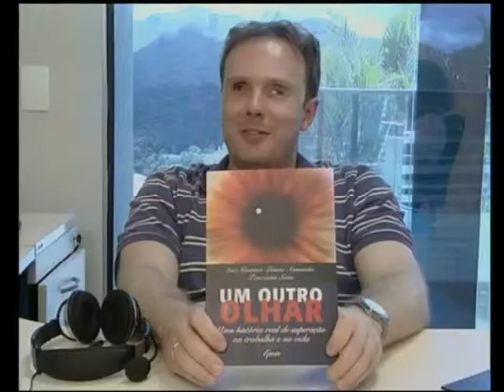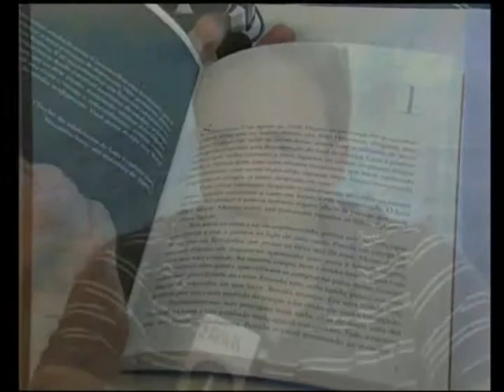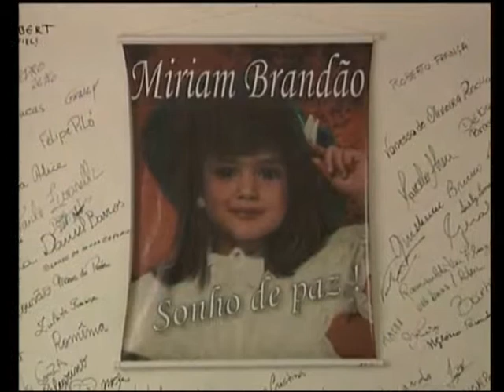Tudo de Bom - histórias de superação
Bianca Lage mostra incríveis histórias de superação no Tudo de Bom